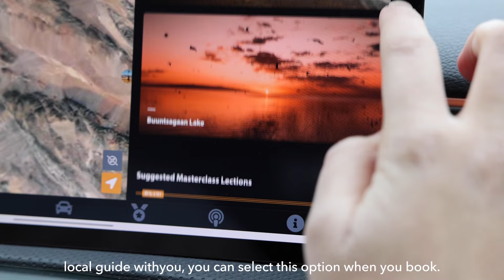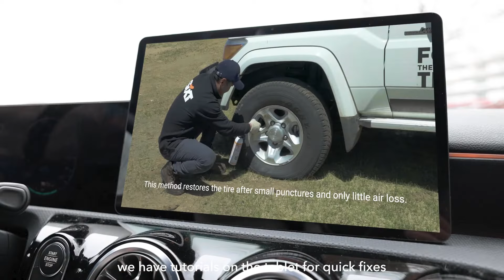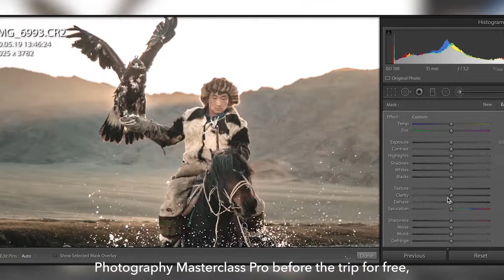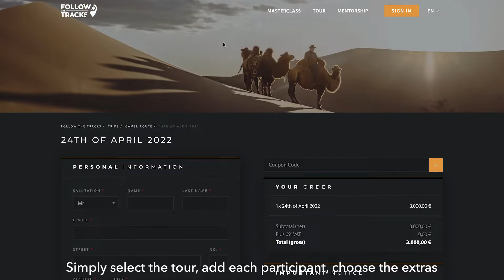FollowTheTracks Tour Introduction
First off - What is Followthetracks?

Followthetracks is the first self-drive 4x4 trip through Mongolia that takes you and your friends to incredible places along Max Muench's (@muenchmax)' favourite locations, away from the tourist spots and immerses you deeply in the culture of the country: during your trip you will meet desert and steppe nomads as well as eagle hunters! You will stay with them for a few nights and experience Mongolia up close.

You can discover the country on different routes; our new app on a tablet guides you safely through the country and gives you exciting information about every location.